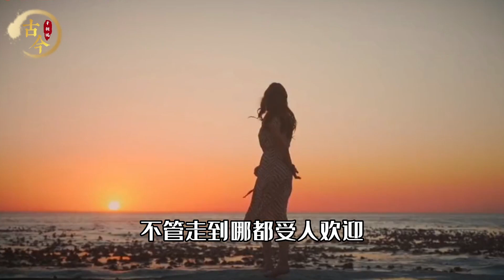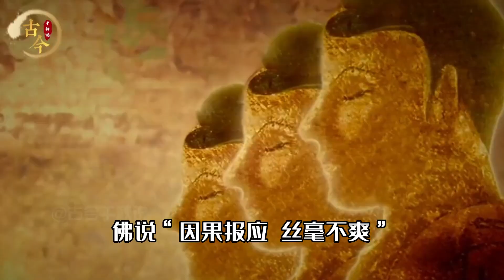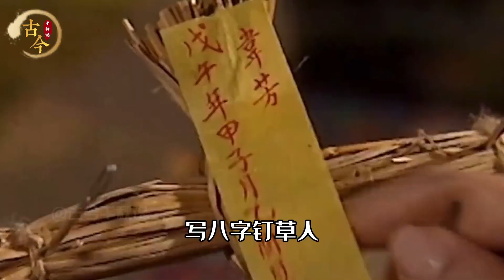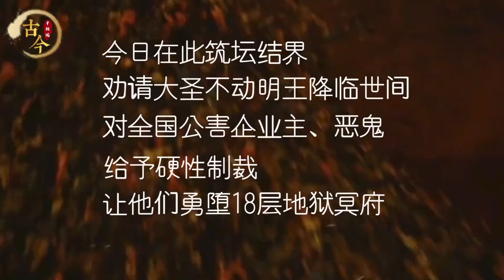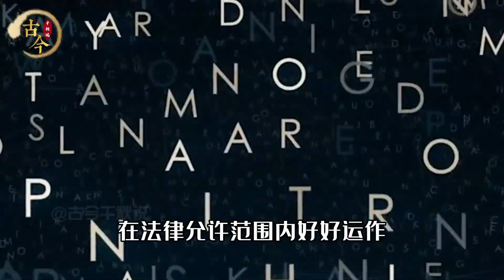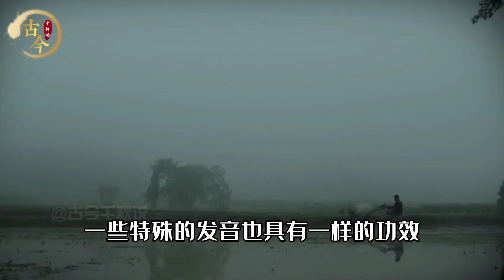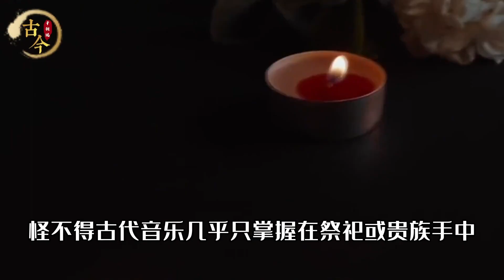高僧做法90天，17位財閥命喪黃泉，避讖背后另有玄機？